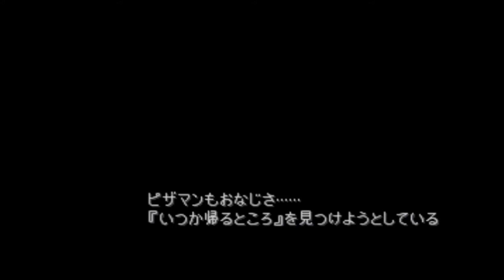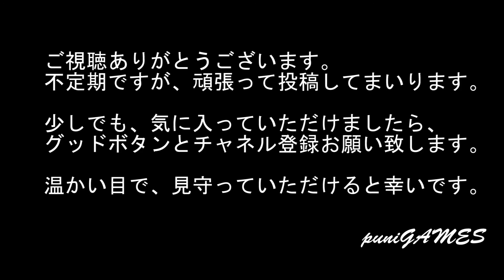【PS1】『ファイナルファンタジー9』Part.07 それぞれの交錯する思い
09時に公開動画は、ゲーム紹介
18時公開動画は、ゲームをプレイしていく動画+福袋など